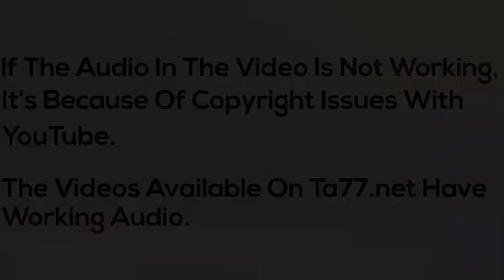Julia - Pt 2: Clara Bow Inspired Bob Cut (TA77.net Mini)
Description:
Our model is all smiles as she goes for a Clara Bow look bob haircut. Her hair is cut with scissors, clippers and razor after shampooing finishing in a clean, velvet-like smooth nape and blunt bangs. Two cameras and HQ digital stills.

Details:
Year: 2011
Hair Color: Black
Cut Style: Bob
Dye: No
Format: mp4
Runtime: 75 minutes